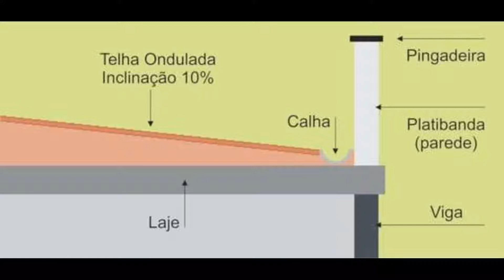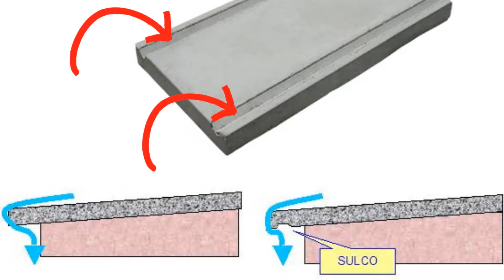O QUE É PLATIBANDA?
Nesse vídeo vou explicar um pouco sobre platibanda, que é uma das formas de fazer a cobertura e dar acabamento também nas edificações, prédios comerciais e residenciais também, a platibanda vem sendo cada vez mais utilizadas nas novas construções.